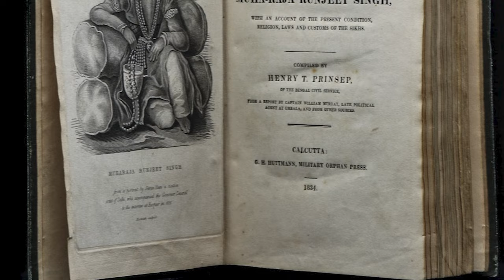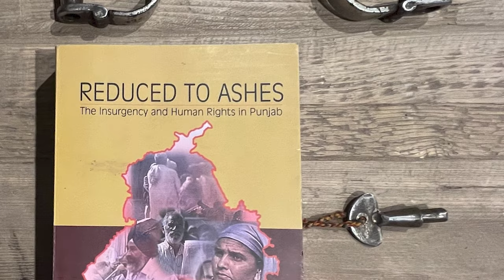darpamn awards 2022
DARPAN Awards 2022

"Raj Singh Bhandall has decided to revisit the past and preserve the history for future generations after history books were destroyed during the political tensions in India in 1984. His collection of artifacts dates back to the 1600s with a rare collection of coins and a signed book by the last Sikh Emperor, Duleep Singh. A reflection of passion, love, and unapologetic righteousness, Wanjara Nomad Collections is the vision of Bhandal. With a hunger to learn, and an unrelenting determination to unearth the past, he has devotedly put together a collection that can be understood and appreciated in the present. The only known collection of its kind in North America, Bhandal is tirelessly bringing together unmatchable treasures from all over the world under one roof. The collection is a testament to the desire to preserve, learn, and share history.
Raj Bhandall receives the Heritage Defender Award from  Jeet Dhindsa, President & CEO, of Van Gogh Designs"

( Source , Darpan Magazine)